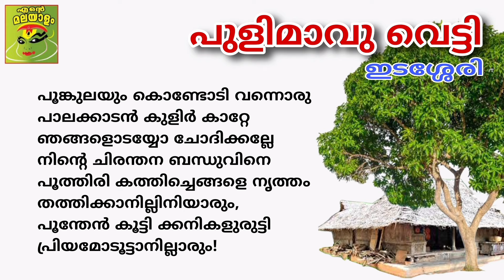പുളിമാവു വെട്ടി / ഇടശ്ശേരി ഗോവിന്ദൻ നായർ /pulimavuvetti/ Idasseri/ Manoj pulimath/ std9/class9